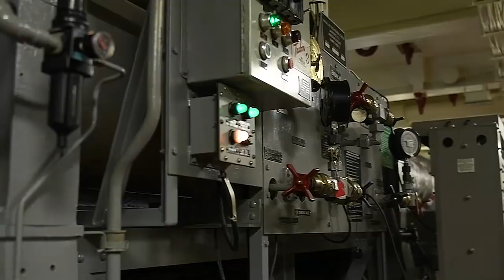Aircraft Carrier Arresting Gear Operations (CVN 71) USS Theodore Roosevelt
ARABIAN GULF (Jan. 1, 2018)

Aviation Boatswain's Mates (Equipment) operate arresting gear used to recover aircraft aboard the aircraft carrier USS Theodore Roosevelt (CVN 71).

Theodore Roosevelt and its carrier strike group are deployed to the U.S. 5th Fleet area of operations in support of maritime security operations to reassure allies and partners and preserve the freedom of navigation and the free flow of commerce in the region.